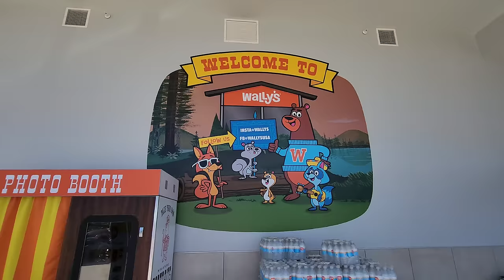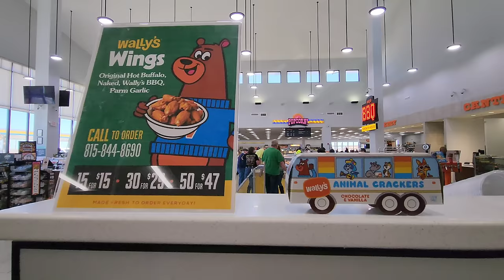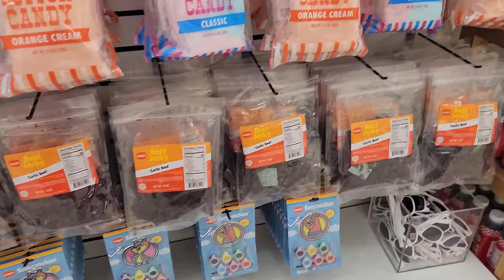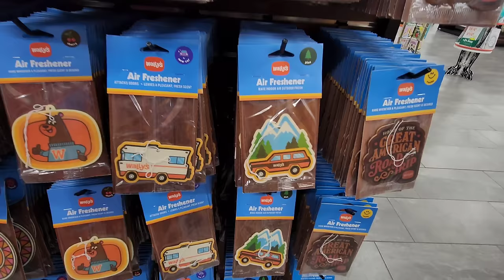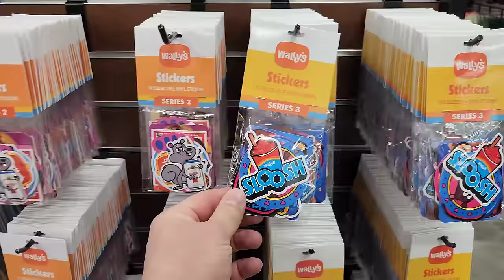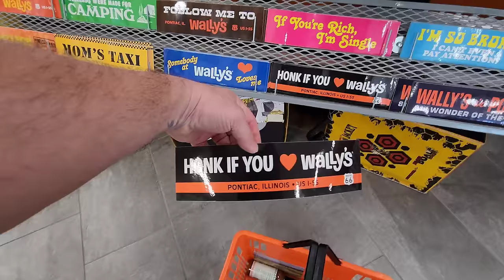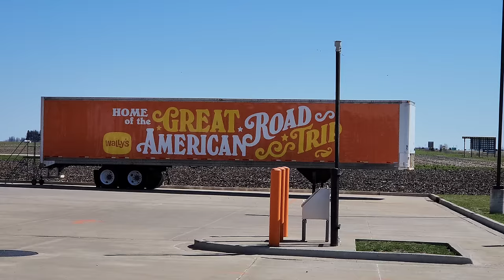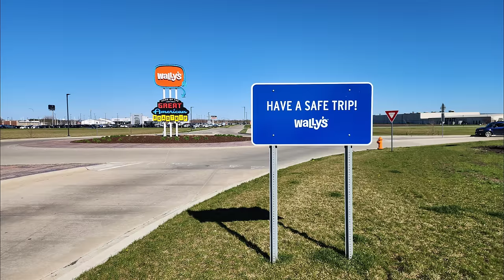I WENT TO WALLY'S!!!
I WENT TO WALLY'S!!! Enjoy a tour of this awesome travel center located in Pontiac, Illinois. Many thanks to my friends, Kate and Jon, I was able to visit this amazing place. Wally's is a large travel center that has a souvenir shop, hot food, a convenience store, outdoor gear, camping gear and more! Everything for your travel needs!

Many thanks to Amber and Donnie, of Wally's, who made my visit very fun and welcoming! Also... THANK YOU FOR THE NAMETAG!

This was such a fun experience. I cannot wait to return! Hope you enjoy the video!